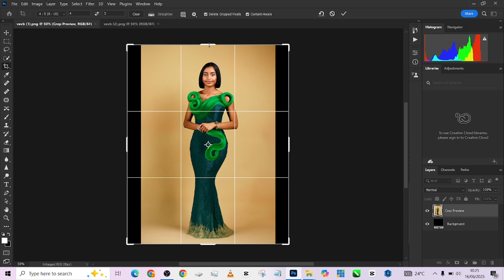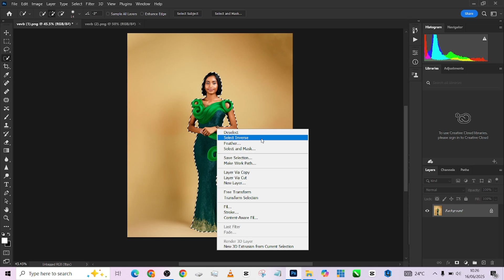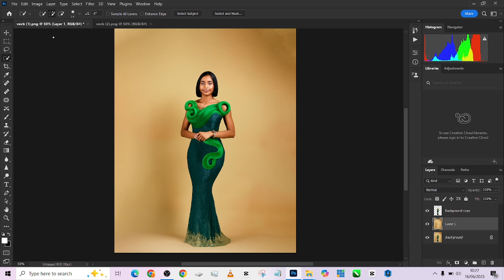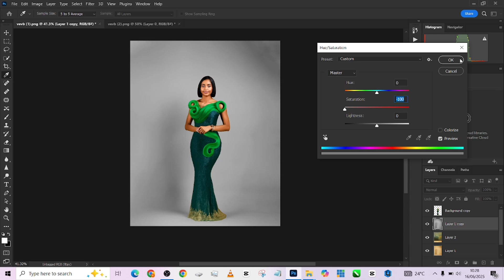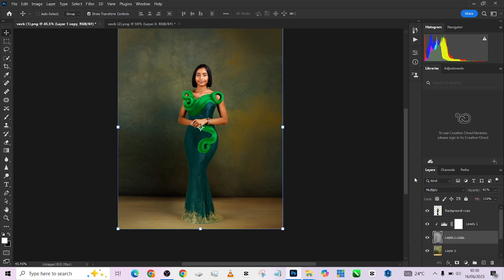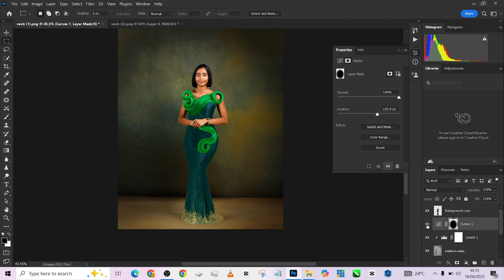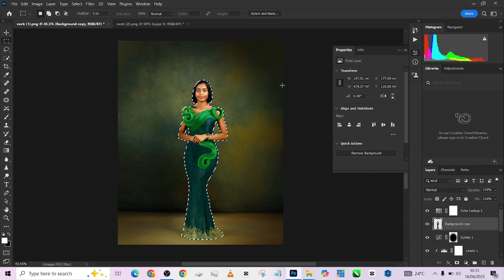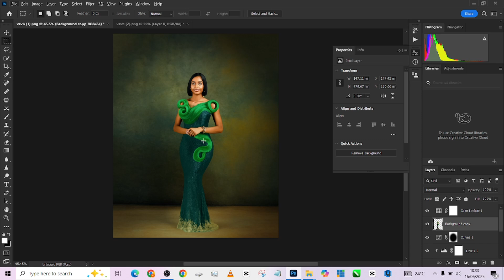How to Change Background Like a Pro in Photoshop for Beginners – Fast & Easy!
How to Change Background Like a Pro in Photoshop for Beginners is the ultimate step-by-step tutorial designed to help complete novices achieve professional-looking edits in minutes. Whether you're working on portraits, product photos, or digital art, this guide shows you how to cleanly remove and replace backgrounds with ease using Photoshop tools. You'll learn how to use selection tools, layer masks, refine edges, and more—without needing prior experience. Perfect for aspiring editors, content creators, eCommerce sellers, or photographers looking to upgrade their skills. By the end of this video, you’ll be equipped with the knowledge and confidence to transform any image like a pro.